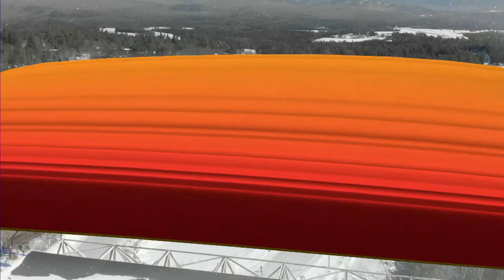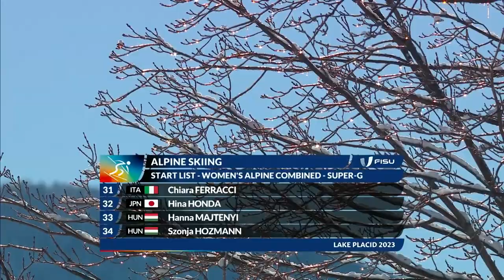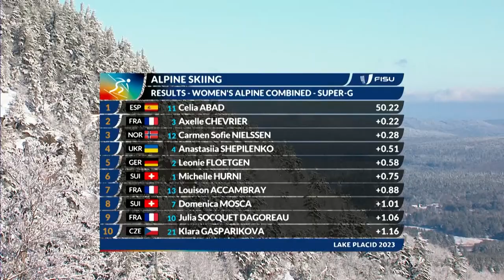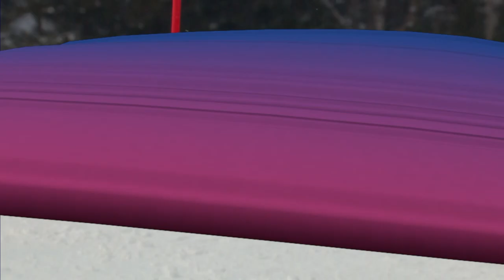Highlights Day 4 Alpine Skiing Combined Women